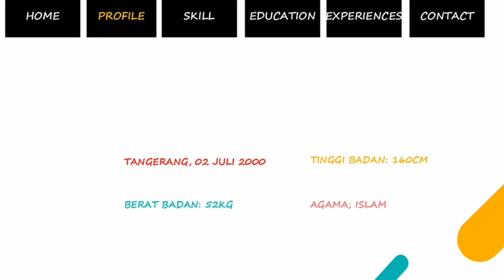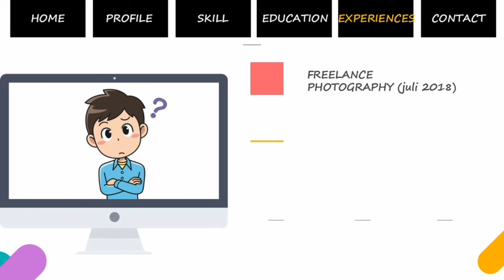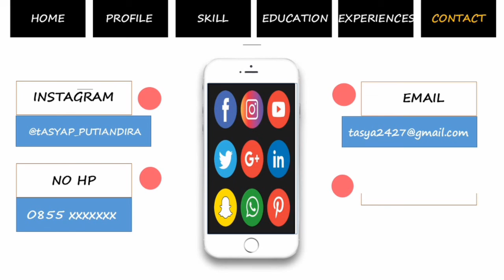MOTION GRAPHIC CV | Raden Roro Tasya Putiandira (15818729)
Raden Roro Tasya Putiandira (15818729)
2MA16